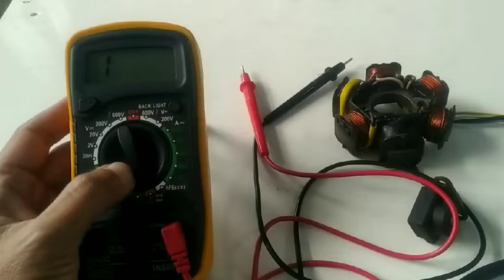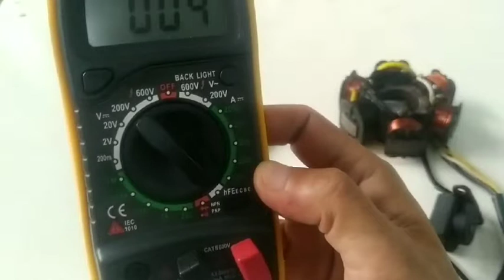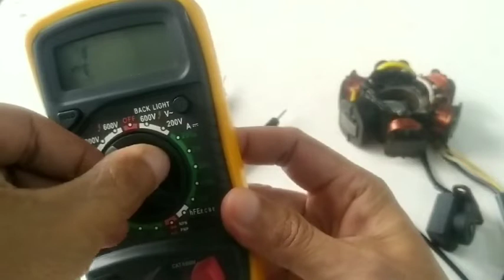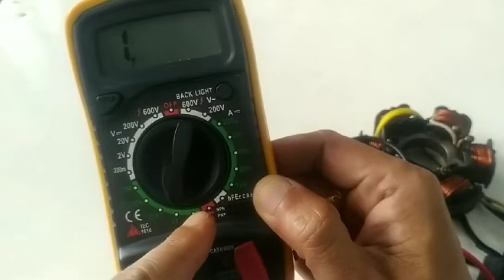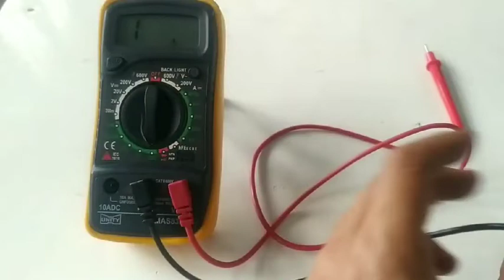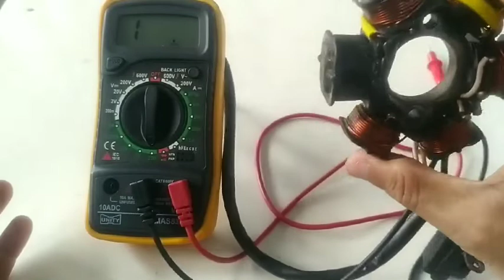CARA MENGUKUR SPUL RUSAK/TIDAK MENGGUNAKAN MULTITESTER DIGITAL..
Mengukur spul rusak/tidak menggunakan multitester digital
Spul sepeda motor
Spul supra
Spul grand
Spul supra series
Spul yamaha/suzuki
Spul motor honda
Warna kabel
Cek spul
Warna kabel spul
Fungsi spul
Fungsi dan warna kabel spul

Semoga bermanfaat...